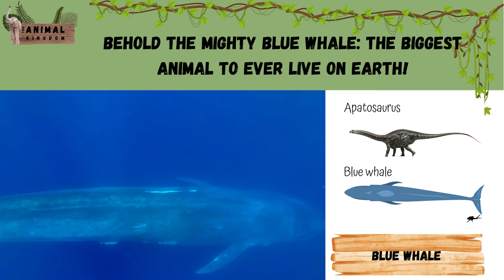60 Species of Marine Life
Join us on an exciting underwater adventure as we explore 60 different marine animal species! From the playful dolphins to the majestic sea turtles, learn about their names. Stick around till the end for some fascinating facts about two of the creatures we've encountered. Perfect for little kids who love learning about the wonders of the ocean.